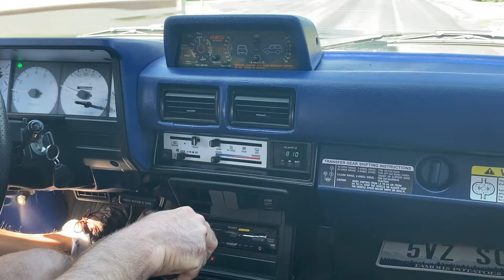1986 Toyota 4Runner SR5 Driver POV